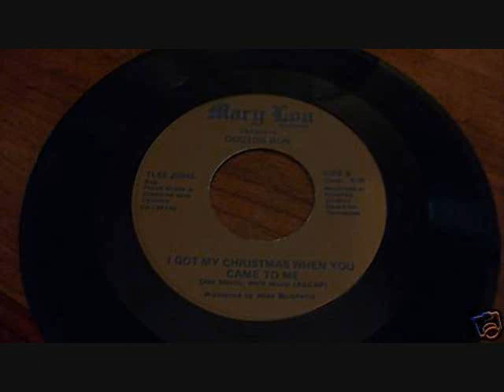The Gift by Doctor Ron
...   the (flip side) of  " I Got My Christmas When You Came To Me"  ...   "The Gift" by Doctor Ron   ...